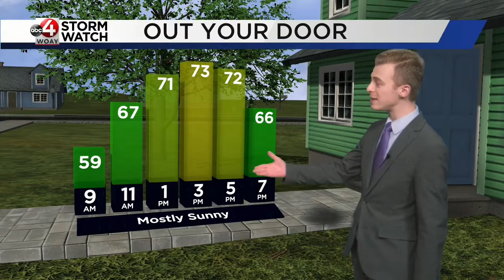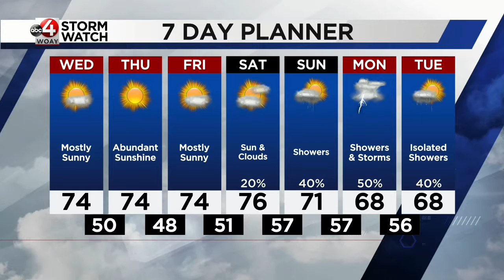September 28th Evening Forecast: Seasonable & Dry The Rest of the Week